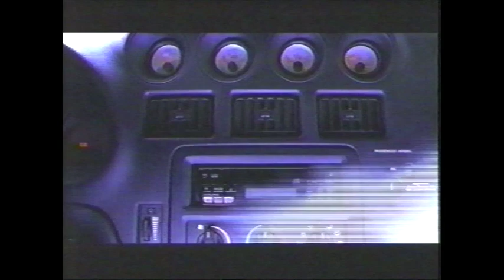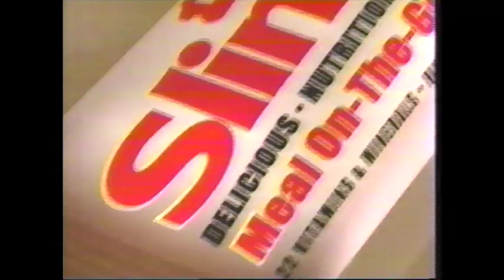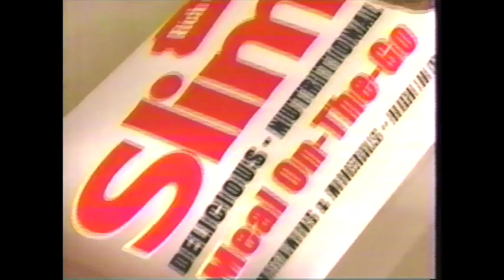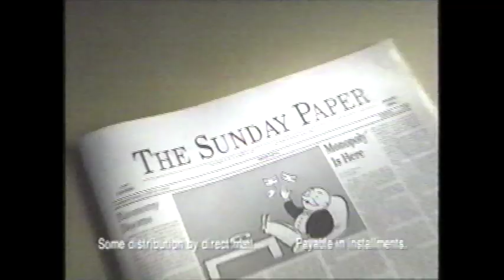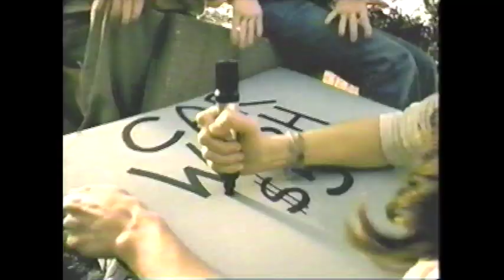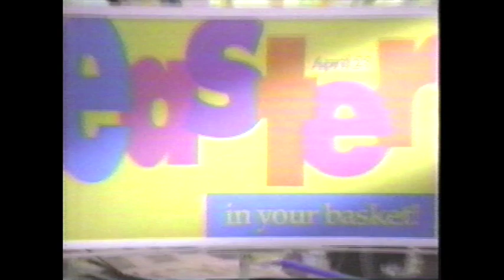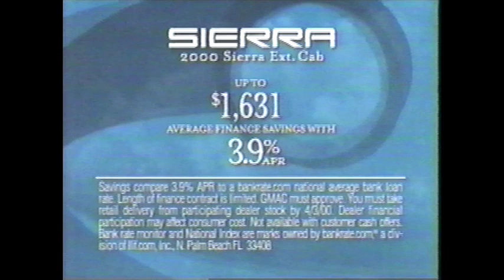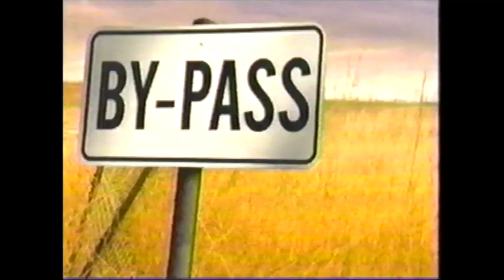WWTV/CBS Commercials - March 21, 2000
These commercials aired on March 21, 2000 on WWTV 9 in Cadillac, MI during different hours of 9&10 News.

Commercials:
- Dodge
- Make-A-Wish Foundation
- Arby's
- VanDrie Home Furnishings
- Ski-Doo 2001 Spring Fever Tour
- Munson Healthcare
- Slim-Fast
- CenturyTel
- 2000 US Census
- Caroline In The City
- Coming Up On 9&10 News
- Degree
- Just 2 Good from Wish Bone
- Claritin
- McDonald's Monopoly
- CBS Saturday
- Chrysler
- Wal-Mart
- VanDrie Home Furnishings (again)
- Team Hodges
- GMC
- National City
- Judge Judy
- National Jeep Spring Event
- Ford: Break out
- Target
- 1st Annual Habitat For Humanity Flower & Garden Show
- Seinfeld